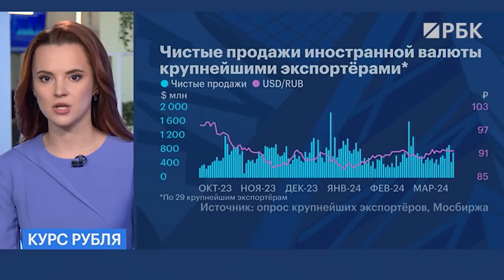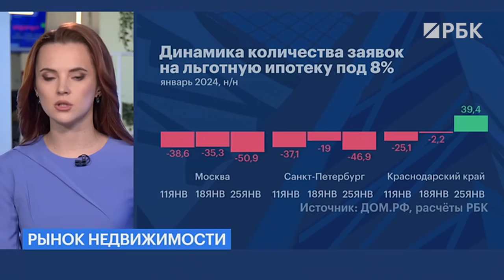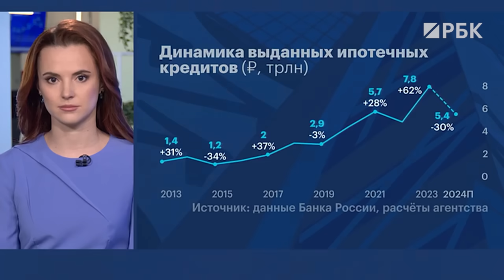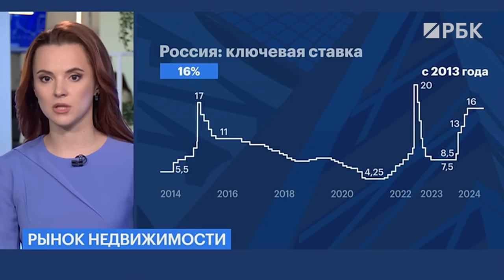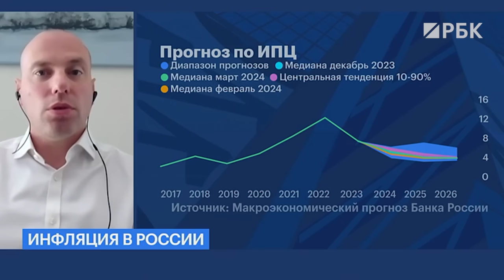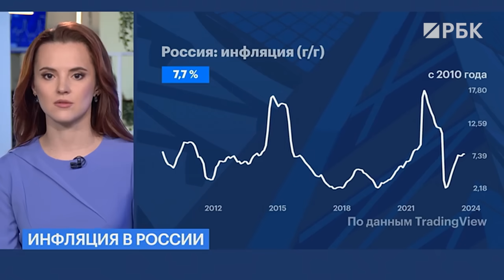Рубль слабеет // Льготная ипотека завершается // Инфляция в марте замедлилась… или нет?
Впервые почти за полгода! Доллар уже выше 94 рублей. Почему нацвалюта слабеет, и что её может укрепить?

Формально — нет необходимости! Швейцария не будет пока присоединяться к группе стран G7 по поиску активов россиян. А сколько средств заморожено?

Льготная ипотека завершается! Минфин выступил ЗА. Когда свернут все программы? И есть ли исключения?

Богдана Прихода о главных новостях экономики.